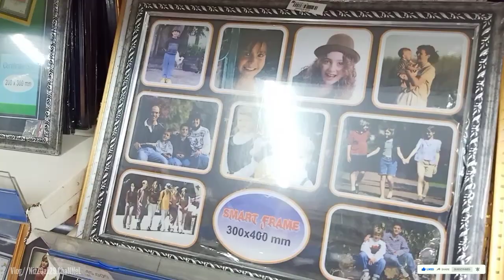ROBINSON PASAR MINGGU JAKARTA SELATAN & PASAR PD TOKO ROMI JAYA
Welcome to NizZOaL29 ChaNNeL
Assalamu'alaikum warahmatullahi Wabarakatuh
Haji Apakah semua??
Harapan dan do'a terbaik yaaa
Oke hari ini Ceritanya aku pergi ke Jakarta tepatnya pasar Minggu yaaa
Dan disini adalah tempat tinggal lama sebelum aku tinggal diKarawang sejarah hidupku tertulis disini dari sejak kecil menikah dan punya anak itulah Singkat Ceritanya yaa temen...
Sekarang yuk kita simak aj cuplikan jalan² nyaaa mohon maaf GK kesyuting semua yaaa karena terlalu asyik JD lupa mau vlog hehee

 Terima kasih selalu setia di ChaNNeL ini 🙏🙏
Selamat Menyaksikan berbagai Tayangan terbaru dari Kami Semoga Bermanfaat dan Terhibur  juga menambah Wawasan👍🙏❤️😊